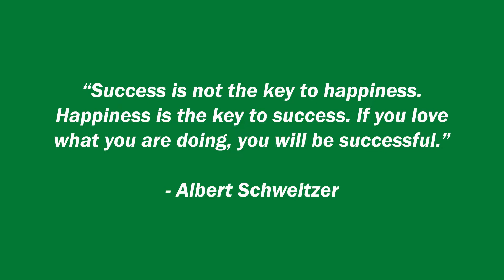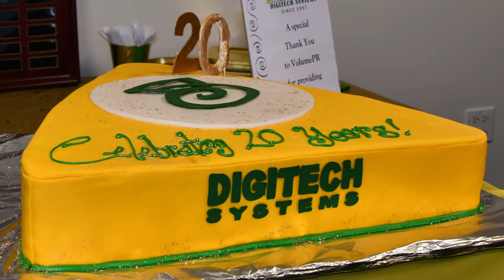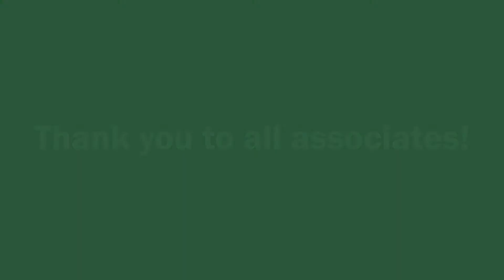Digitech Systems 20th Anniversary Celebration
Did you know that 80% of startups fail in the first year, and of those that remain only ½ make it to 5 years? Digitech Systems is celebrating its 20th anniversary this year! Take a moment to say congratulations to our owners and employees!